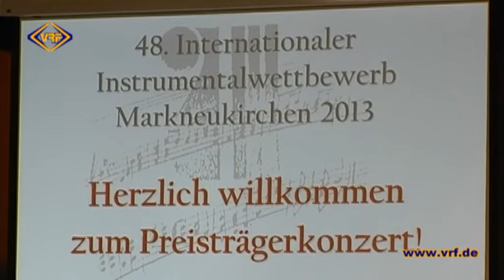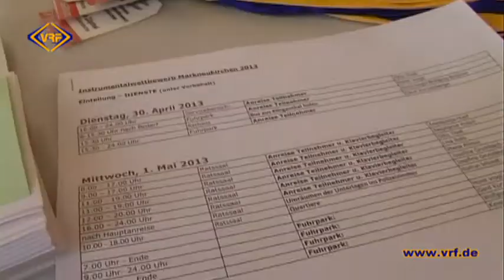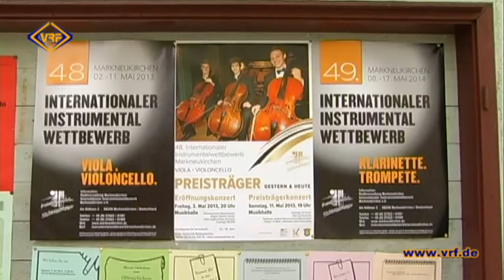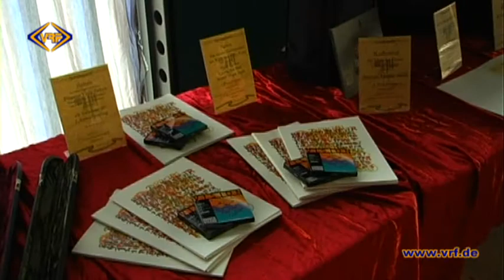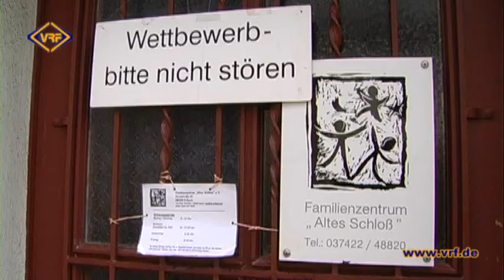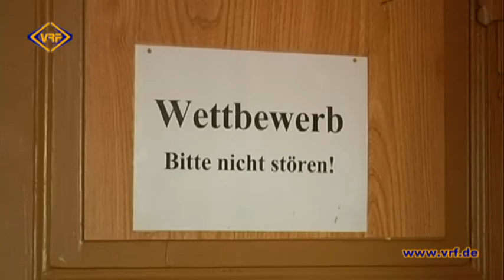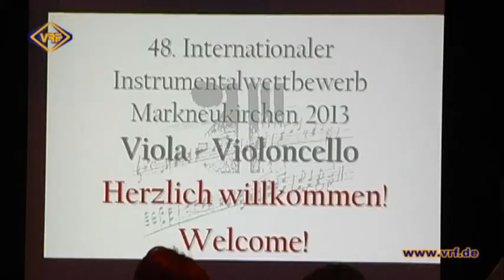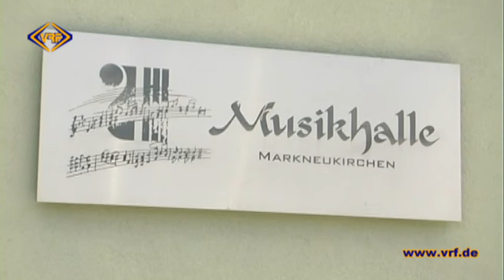20/13 Weltbekannt - Der Internationale Instrumentalwettbewerb Markneukirchen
Der 48. Internationale Instrumentalwettbewerb ist Geschichte. Doch: „Nach dem Wettbewerb ist vor dem Wettbewerb" -- sagt Carola Schlegel. In ihren Händen liegt ein Großteil der  Organisation der Veranstaltung und ihr haben wir vor und während des Wettbewerbes auf die Finger geschaut.